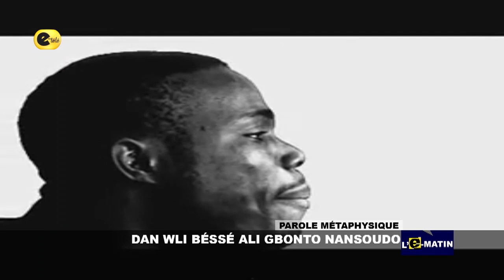PAROLES ET PHRASES METAPHYSIQUES : DAN WLI BESSE ALI GBONTO NANSOUDO